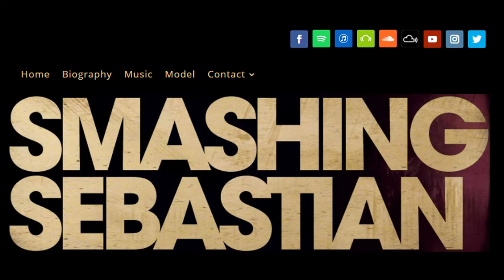singers wanted smashing sebastian video call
Hi Smashing Sebastian here: I'm a music producer working with a lot of different artists like C Reid Natasha AwukuZookeyand labels like defected, strictly rhythm, and much moreI'm always looking for new collaborations with singers and artists to make new good music with It goes from urban, hip hop, soul to house music After succesfully signing Come With It to Defected and Strictly Rhythm I teamed up again with C Reid for other tracks: Me VS You & Whatchuworkingwith This will be out soon worldwide so look out for that, on all platforms
A tune I need a singer for is this one:  &other u To hear this and other current projects go to other video's on my channel Smashing Sebastian TV, or check my soundcloud accounts to hear these tracks.

Please consider donating to my Tailor Made Music Academy
– Any help would be greatly appreciated